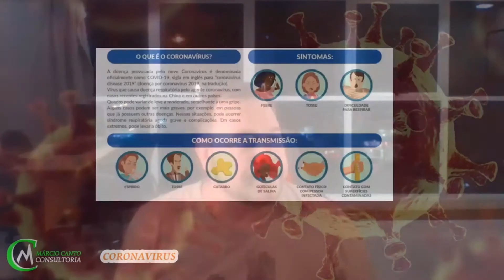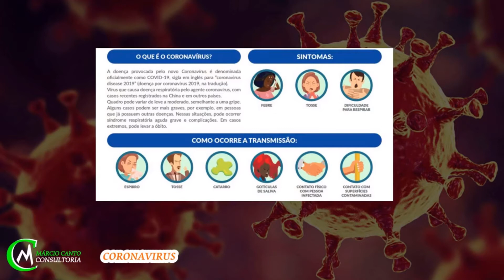CORONAVIRUS - MARCIO CANTO CONSULTORIA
Precisamos pensar na prevenção para não sofremos com a consequência.